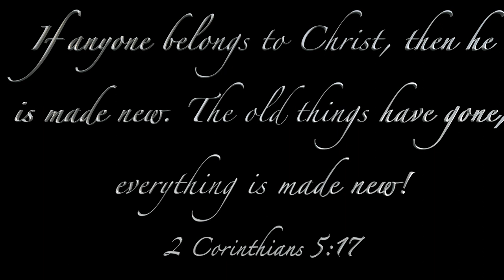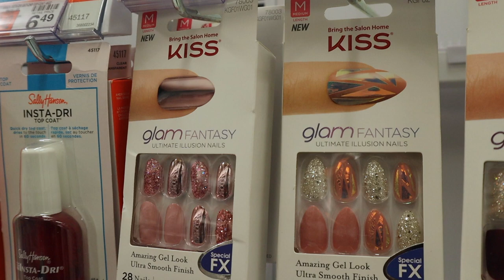Simple NYE GRWM & Nighttime Skin Care | PrincessReni